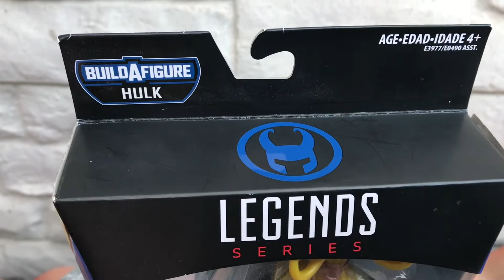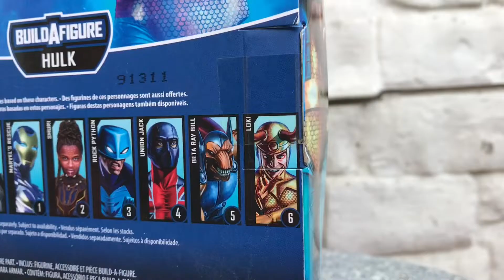Locky miniserie formando la Hulk BaF Marvel Legends Hasbro